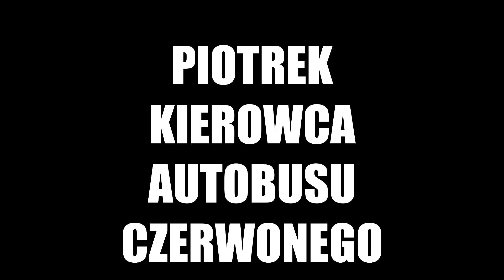Katowice 🚍 Linia [13] Najśmieszniejsze nazwy przystanków. Piszcie w komentarzach - konkurs! cz. 1/3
Uwaga: Jak znacie jakieś śmieszne nazwy przystanków to piszcie je w komentarzach. Przy najbliższej okazji wymienię te najśmieszniejsze (które uzyskają najwięcej polubień) podczas, któregoś kolejnego filmu.

i zostań patronem. Zyskaj nagrody i przywileje za patronowanie nad kanałem.